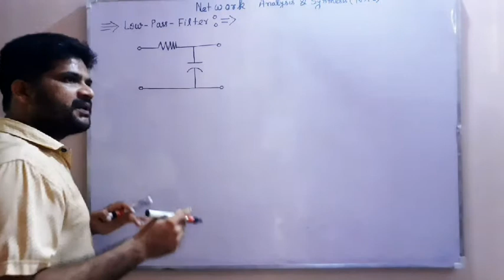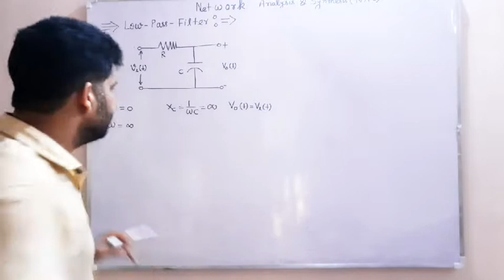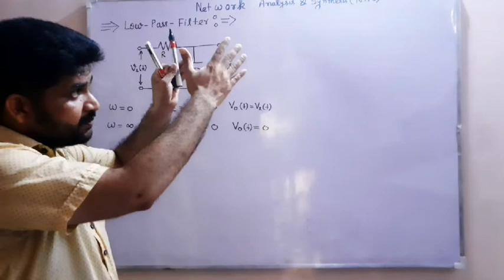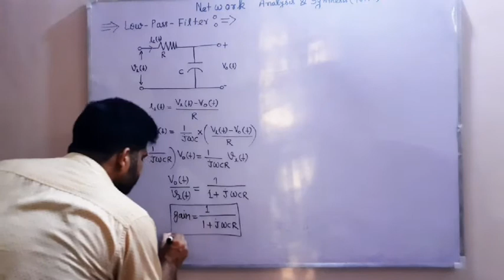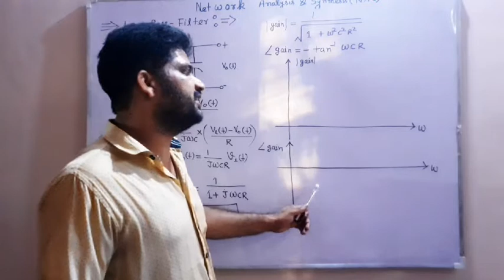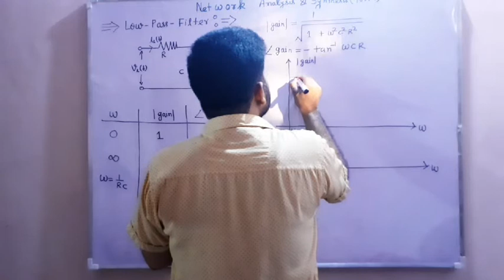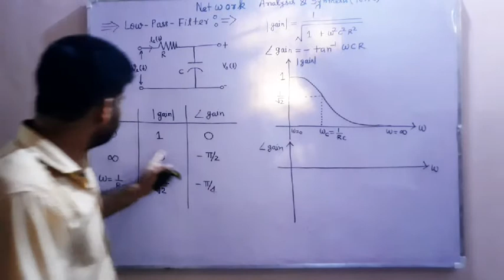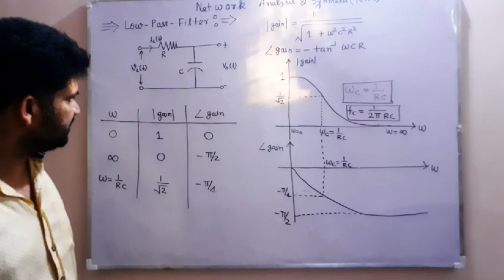L--63--LOW-PASS FILTER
Detail discussion